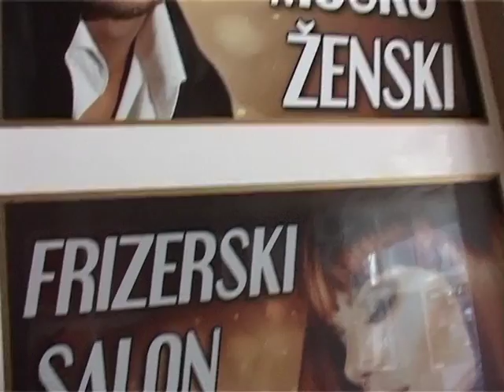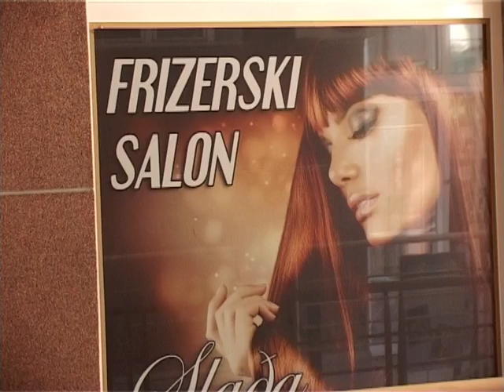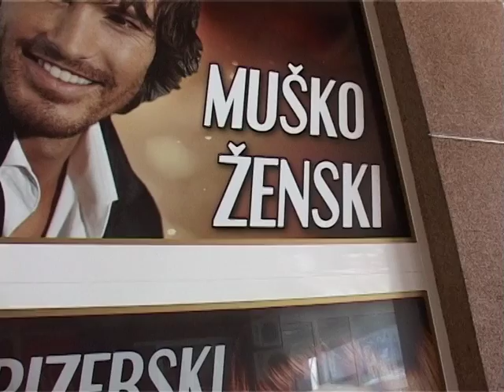Na putu zdravlja: Analgetici - neželjena dejstva, mr pha Vesna Manojlović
Emisija koja se bavi aktuelnim temama iz sveta zdravstva. Obrađuju se teme najinteresantnije za gledaoce i sve one koji žele da saznaju više o zdravlju i o tome kako se bolest otkriva i leči.

Autor i voditelj: Svetlana Savić